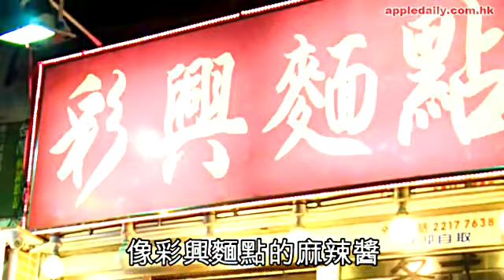妹仔搶晒鏡 麵店麻辣醬引食客